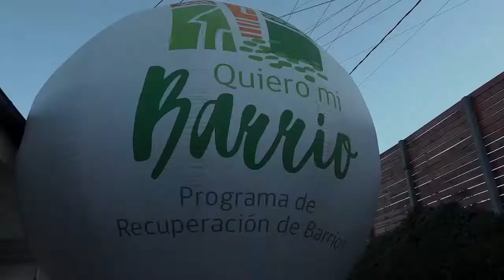NOTICIAS MUNICIPALES INAUGURACION ESCALERAS SANTA BARBARA Y LAS PROMESAS PROGRAMA QUIERO MI BARRI